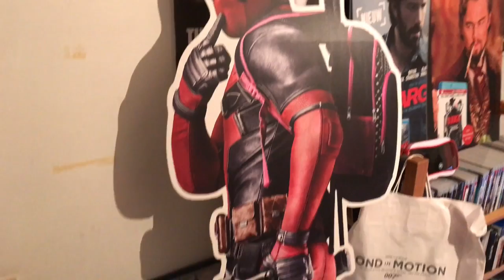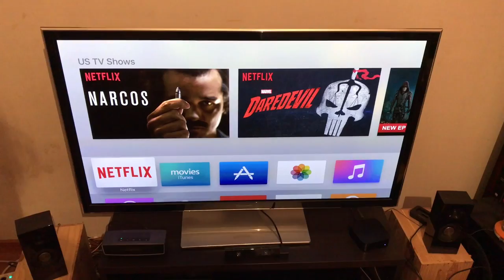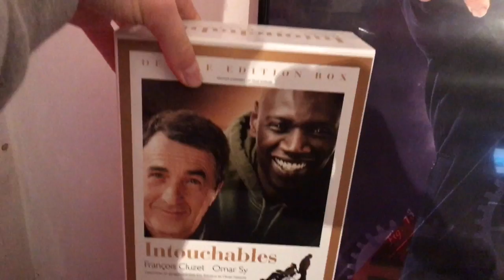Entertainment setup 2016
My entertainment setup anno October 2016.
Filmed on an iPhone 7 in 4K uploaded in 1080p.